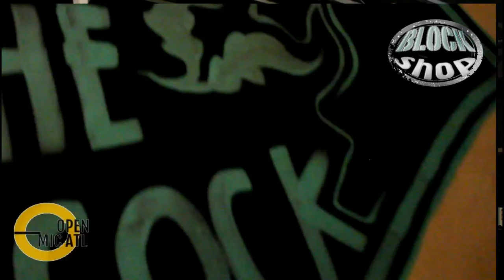SK INSANE PERFORMACE @ROYAL PEACOCK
SANAT KUMARA AND HIS INSANE PERFORMANCE LIVE AT THE HISTORICAL ROYAL PEACOCK IN ATLANTA,GA.